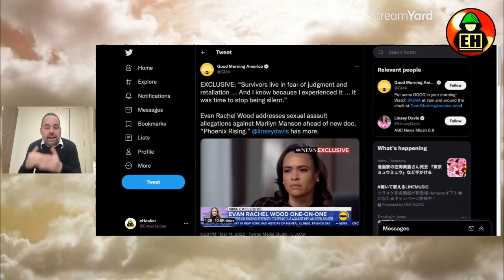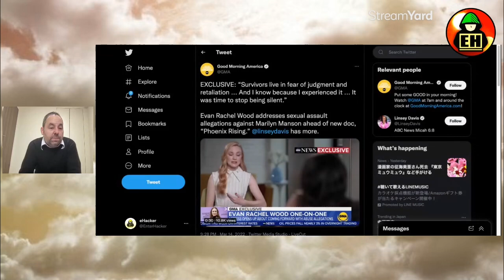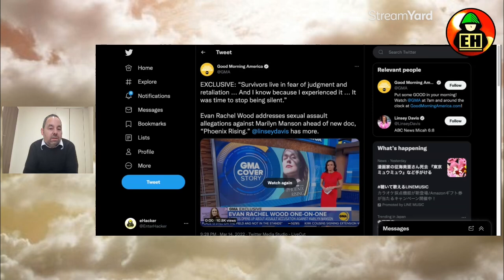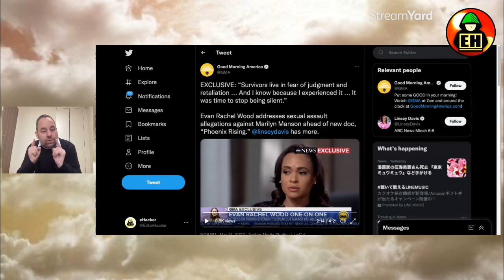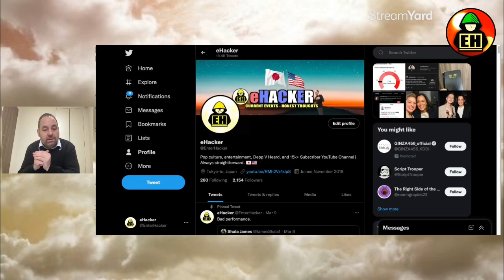Evan Rachel Wood says this on Good Morning America…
Evan Rachel Wood says Good Morning America